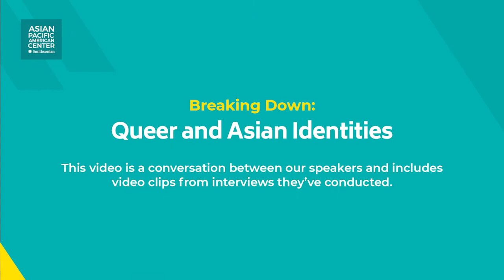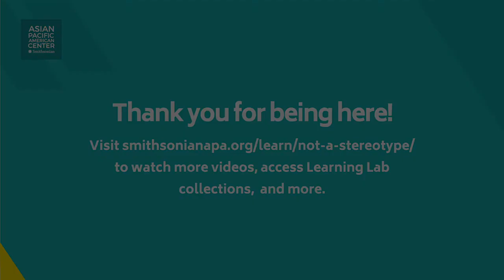Queer and Asian Identities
Podcast-style talk by Takeru "TK" Nagayoshi and Soukprida Phetmisy about navigating Queer and Asian identities. This talk is a part of the Smithsonian Asian Pacific American Center's educational webinar series, "We are not a stereotype: Breaking down Asian Pacific American bias."